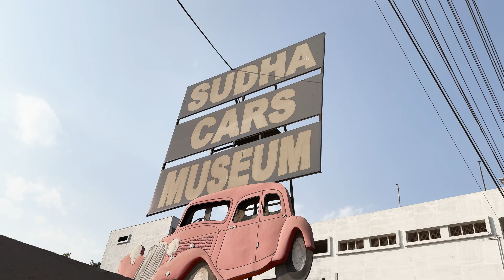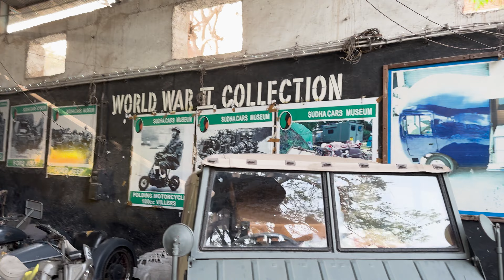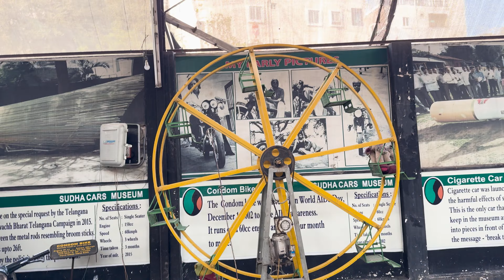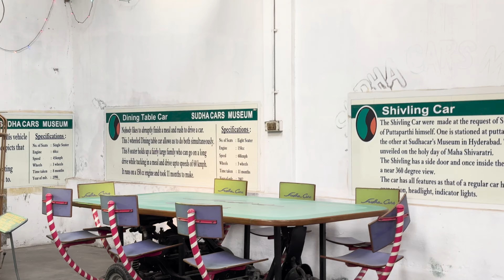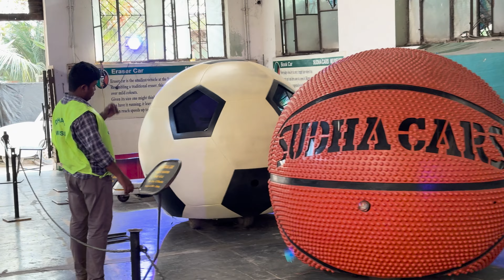KANNADA VLOG - SOLO TRIP | MICHAEL AJAY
Traveled to Hyderabad for a shoot and decided to do a tour of the city. Enjoy the city of Hyderabad with me ❤️